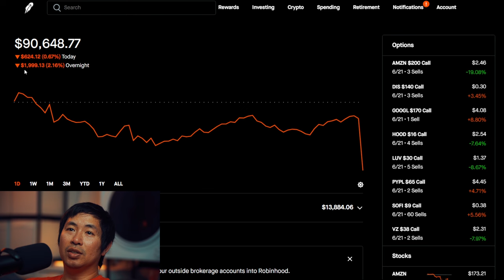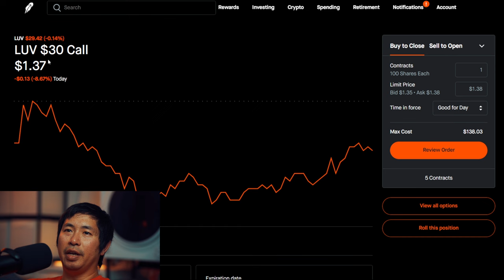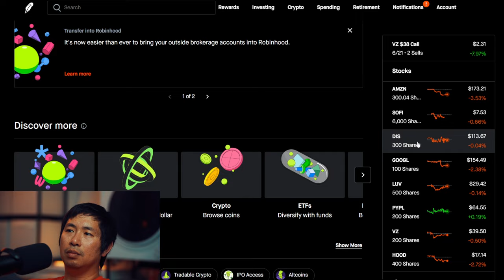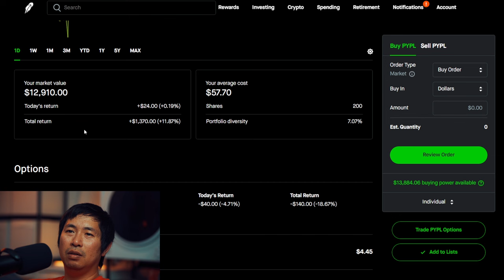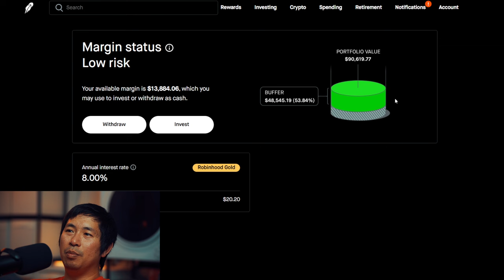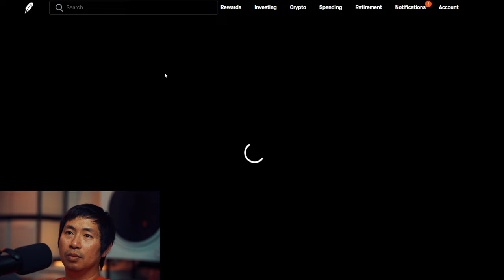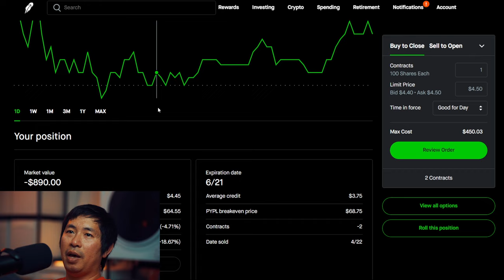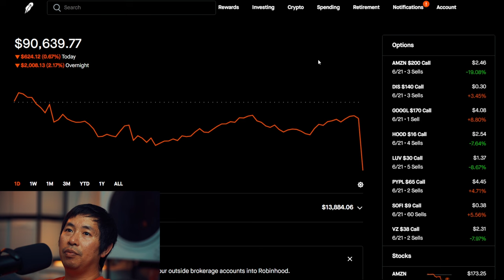$90K Stock Portfolio Revealed! All My Positions!